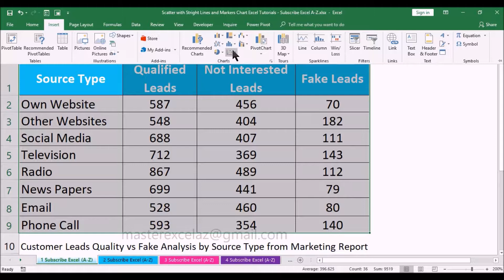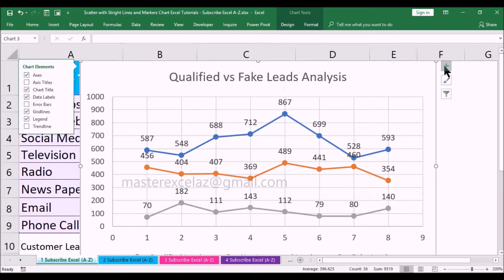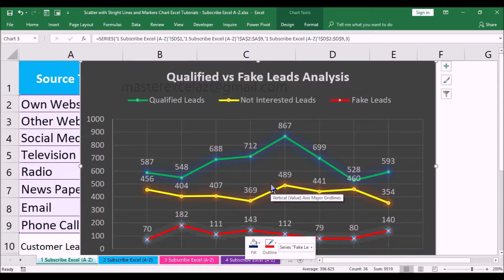How to make a Scatter with Stright Lines & Markers Chart in Excel 2016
This video is about how to create customer leads Qualified vs Fake  Analysis by source type from Marketing report using Scatter with Straight Lines and Markers Chart in MS Excel 2016.